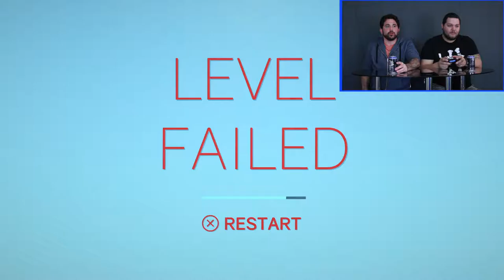Clustertruck #2: This Isn't Physically Possible! - Bytes N' Brews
Grab a beer, you're just in time for...